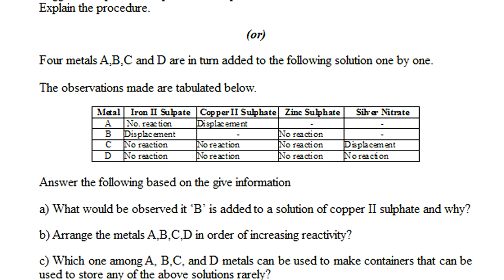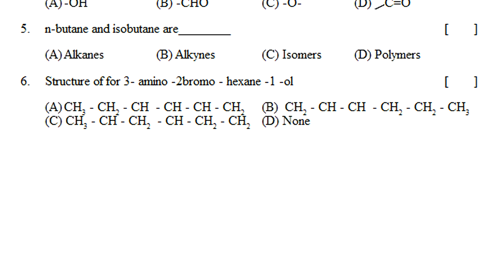10th class physics practice question paper 2022 | class 10 fa3 question paper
for more papers video links.

PHYSICS - SA
physics sa1 guess paper class 10 | sa1 class x physics exam paper | sa1 physics summative paper 10th

sa1 x physics question paper | physics sa1 guess paper 10th | ts physics sa1 test paper class 10

10th class science expected papers 2022 | Class 10 SA model paper science 2022 | class 10 science sa

physics class 10 sa paper | sa previous test paper physics | physical science sa past paper | sa

10th science sa model paper | summative science exam paper | science sa previous test paper class x

10th class sa previous physics paper 40marks | class 10 physics sa test paper | physics questions sa

X class physics sa exam paper study material notes electro magnetism lesson | class 10 physics sa

10th class physics sa paper study material light lesson | class 10 physics sa2 exam paper questions

10th class physics sa exam study notes Acids Basis and Salts | class 10 physics sa test questions